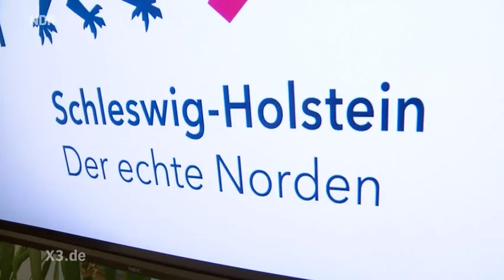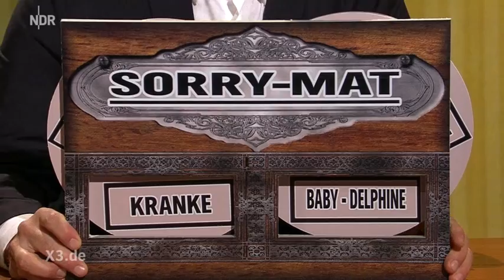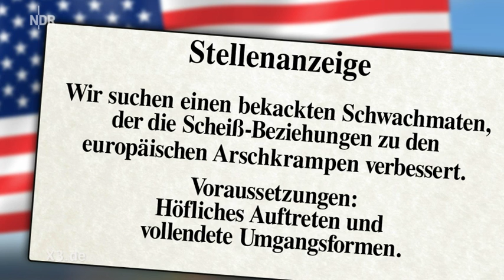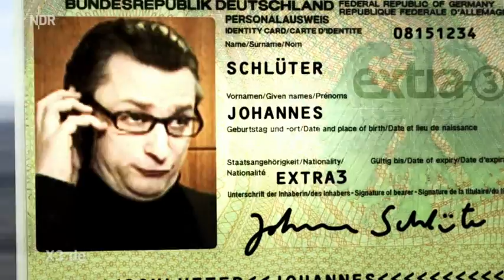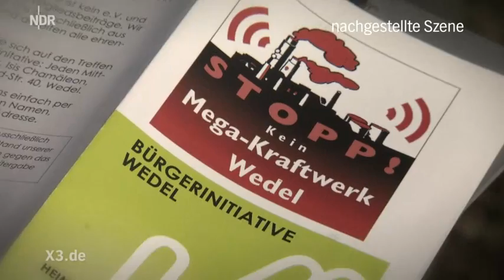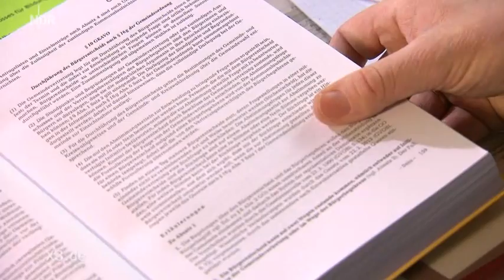Extra 3 - Die ganze Sendung vom 12.02.2014!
Heute mit:
Streit um den "echten Norden"
Putin-Song "Gern nackig"
Reporter Rollo: Steuerhinterziehung
Torsten Sträter als Wowis Vize-Ersatz-Pressesprecher
Abgehakt
Schlüter macht die EU sexy
Sinnloser Bürgerentscheid in Wedel